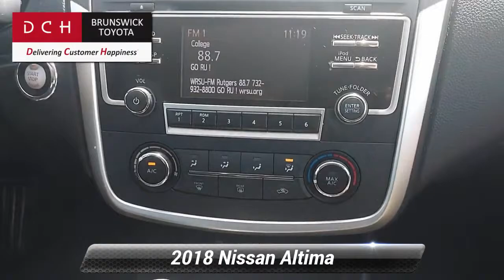Used 2018 Nissan Altima 2.5 S, North Brunswick Town, NJ N3011440A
1504 U.S. 1

BACK-UP CAMERA, BLUETOOTH, MP3 Player, 7 SERVICE RECORDS FOUND ON CARFAX, KEYLESS ENTRY, 38 MPG Highway, . DCH Brunswick Toyota proudly services the central New Jersey area, we can handle all of your Used Car needs.Some of our used vehicles may be subject to unrepaired safety recalls. Check for a vehicle's unrepaired recalls by VIN

[RLVID:9543:10a3fb1dabb15bcb:5de5476afa348645:1]